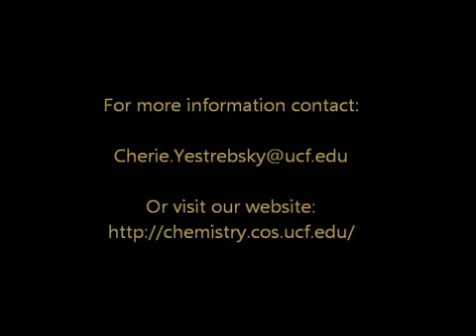UCF Chemistry- Dr. Cherie Yestrebsky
Department of Chemistry at the University of Central Florida

Dr. Cherie Yestrebsky , Professor & Interim Chair at UCF, discusses her research.